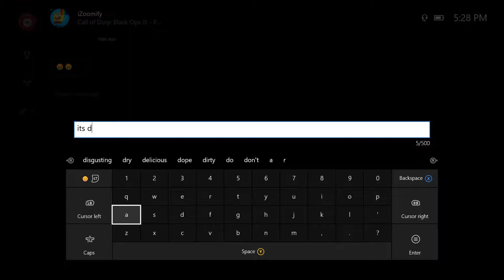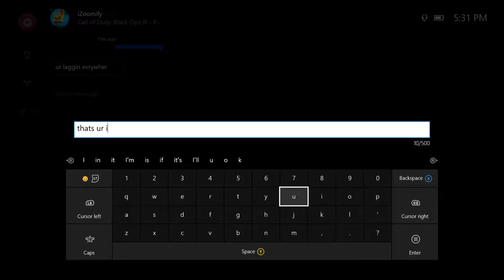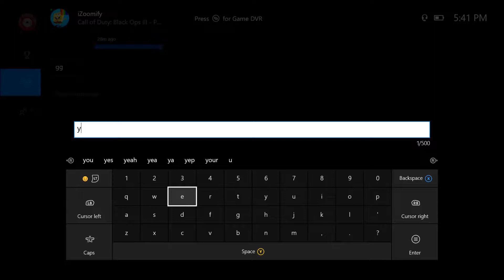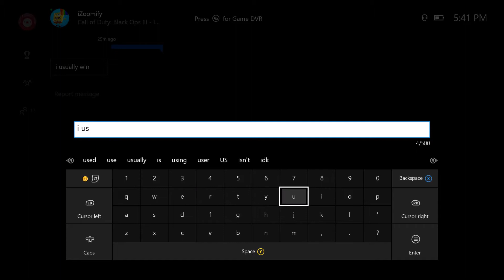1v1 He Said I'm Trash at Sniping - Black Ops 3 Sniper Gameplay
1v1 He Said I'm Trash at Sniping - Black Ops 3 Sniper Gameplay